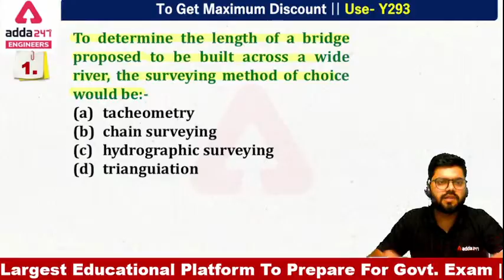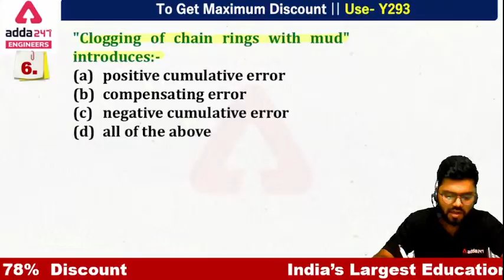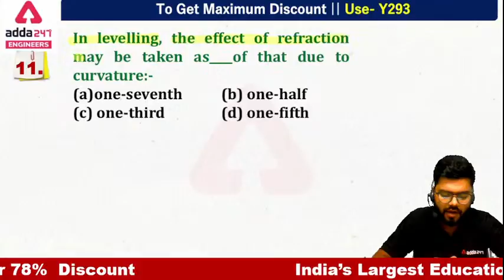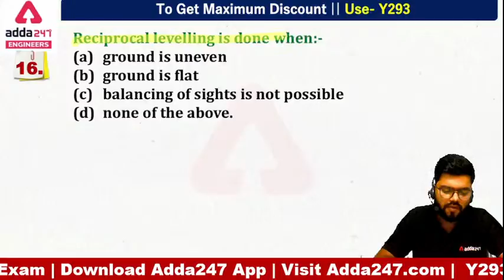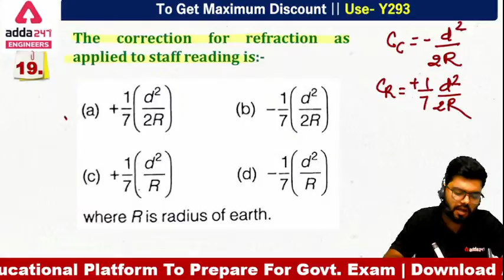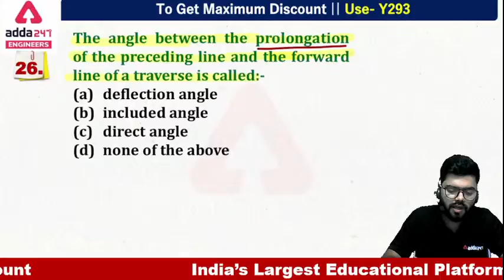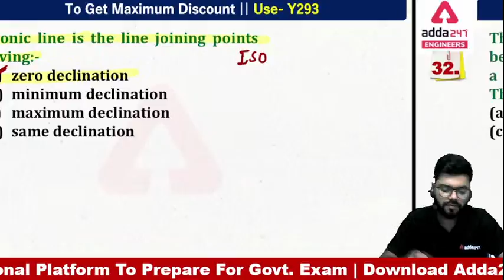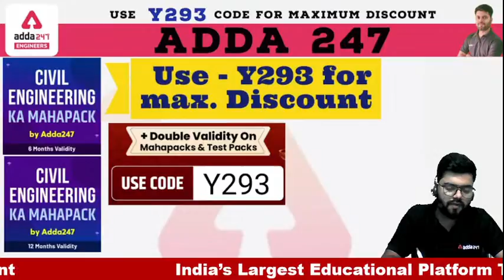All AE/JE Exams | Civil Engineering | Practice Set #3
UPPSC-polytechnic lecturer – Electrical | Complete Live Class Batch | Bilingual (Hinglish) Live Classes
UPPSC-polytechnic lecturer - Mechanical | Complete Live Class Batch | Bilingual (Hinglish) Live Classes

Biggest Navratri Mahotsav
सिलेक्शन का शुभ आरंभ
FLAT 75%+ Double validity On Mahapacks & Test Packs
Offer Ending Tonight!